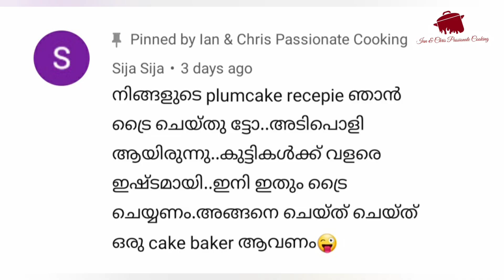മഞ്ഞു പോലത്തെ കുക്കീസ്‌ -സ്നോ ബോൾ കുക്കീസ്‌ |Snowball Cookies with no egg, baking powder or soda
Ingredients

All purpose flour-1cup(120gms)

Butter-1/2cup(120gms)at room temp

Powdered sugar-5tbsp+3/4 cup

Cashew or pecan or almond crushed-1tbsp

Vanilla essence-3/4tsp

Method as shown in video.